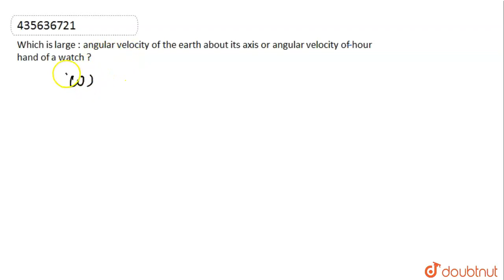Which is large : angular velocity of the earth about its axis or angular velocity of hour hand o...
Which is large : angular velocity of the earth about its axis or angular velocity of hour hand of a watch ?
Class: 11
Subject: PHYSICS
Chapter: MOTION IN A PLANE
Board:CBSE

👉 Have Any Query? Ask Us.